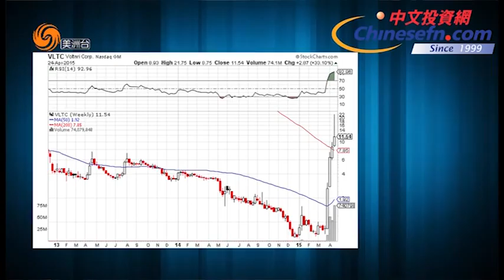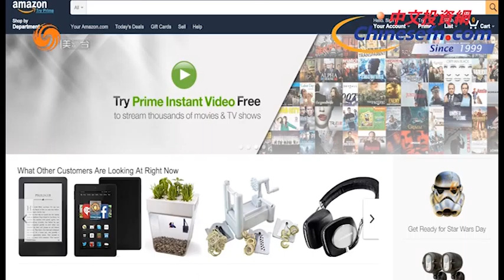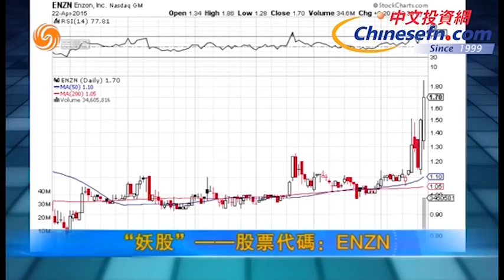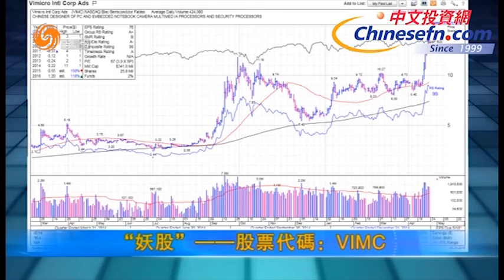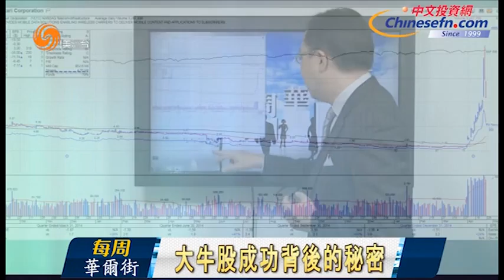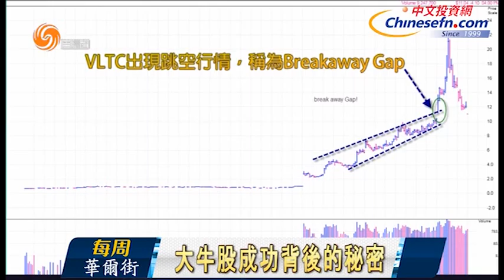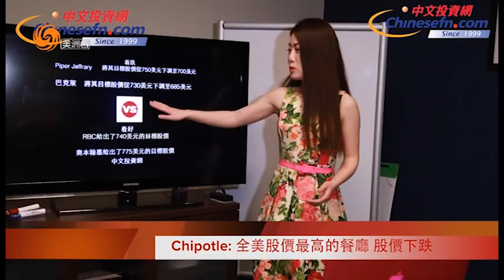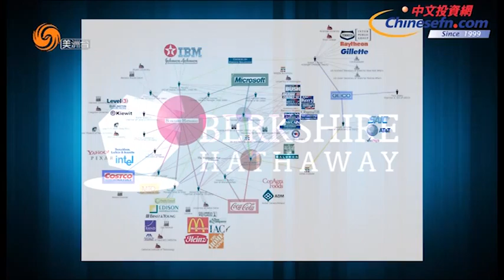04/24/2015 美洲華爾街